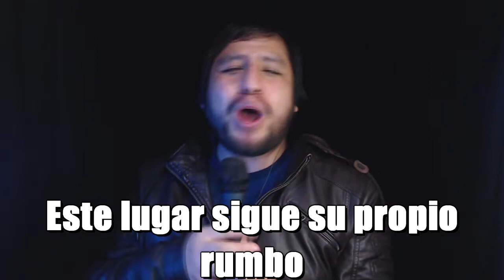Fantasy Bishoujo OP - INSTRUMENTAL REMAKE + COVER "Akatsuki no Salaryman"